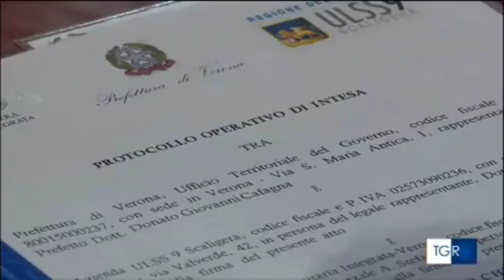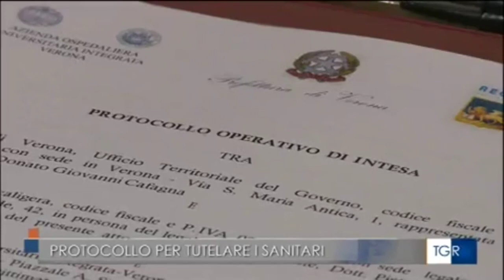Verona protocollo d'intesa tra le ASL e prefettura per maggiore presenza delle forze dell'ordine